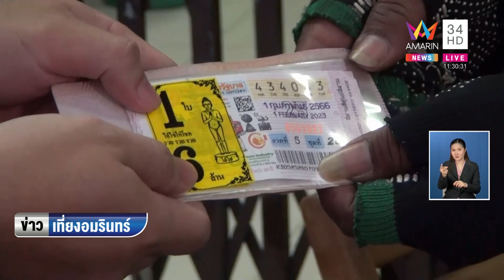ไรเดอร์เคาะเรียกเจ้าของร้านข้าวแกง ไฟลุกไหม้สายสื่อสาร | ข่าวเที่ยงอมรินทร์ | 24 ม.ค.66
ไรเดอร์เคาะเรียกเจ้าของร้านข้าวแกง ไฟลุกไหม้สายสื่อสาร